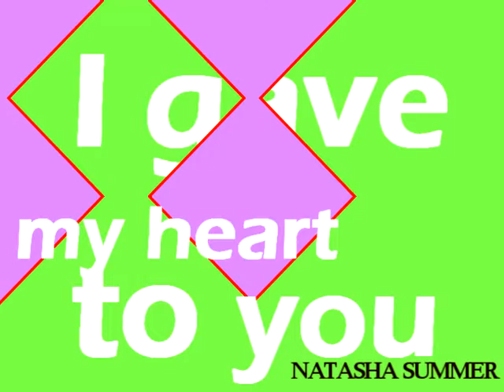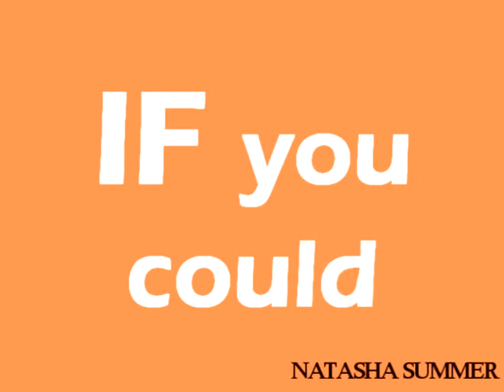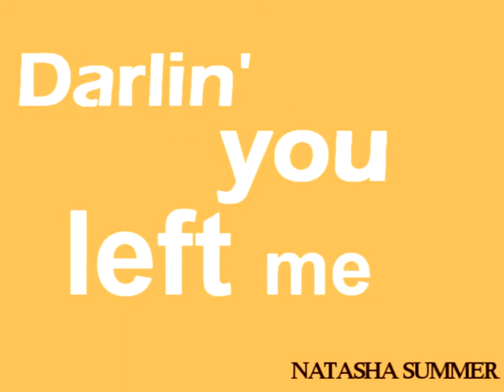NATASHA SUMMER - If You Could Only Know (Live Acoustic Version) [OFFICIAL MUSIC VIDEO]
Music and lyrics: NATASHA SUMMER
Video: VITALII DOVZHYK